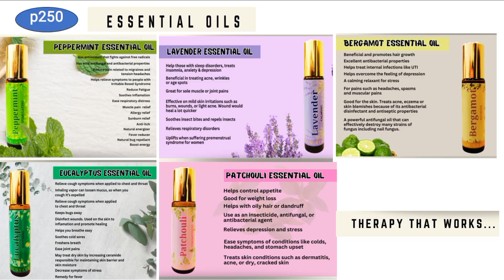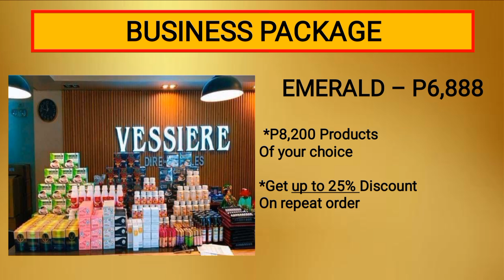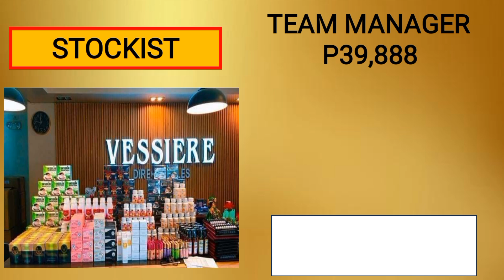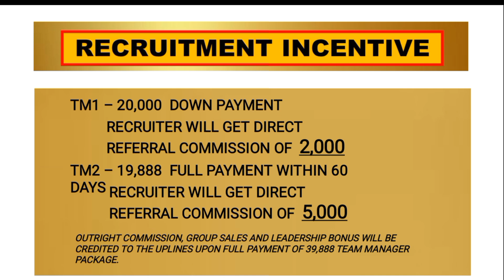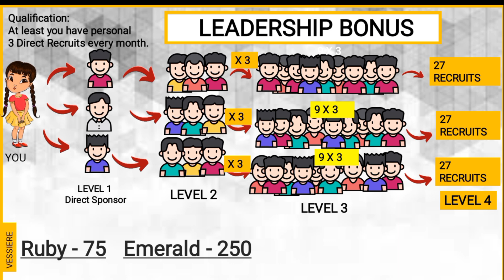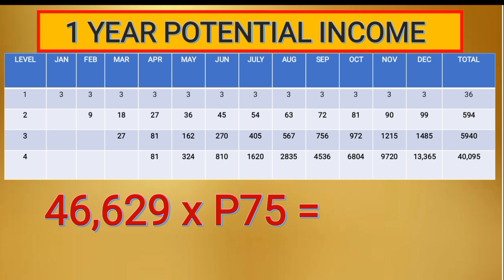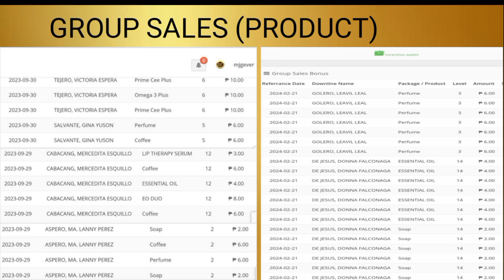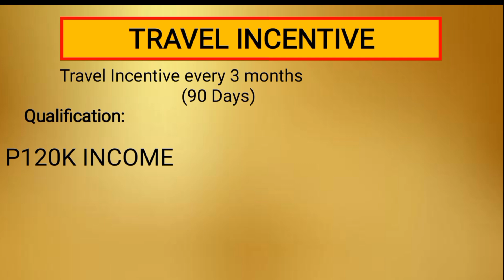October 28, 2024